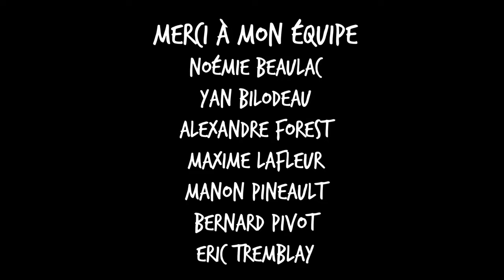Pivot avec Pineault #46 Alex Perron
Avec Alex, on parle de films d’horreur, de science fiction, de plongée sous-marine, de Nathalie Petrowski, d’humour et de son coming out. En plus de tout ça, on éclaircit enfin la fameuse question à savoir s’il s’agit de ses vrais cheveux. Bonne écoute !